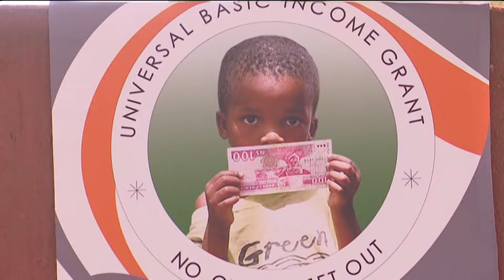Basic Grant Income Coalition demands universal income grant - nbc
The Universal Basic Income Grant Coalition is demanding that every citizen below the age of 60 be entitled to a monthly grant of N$500, as opposed to the government's conditional grant.